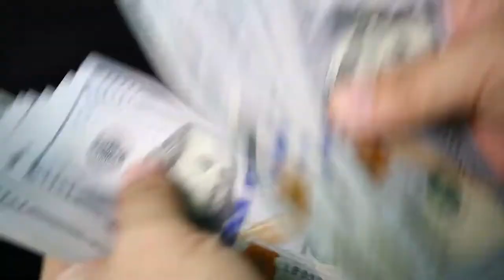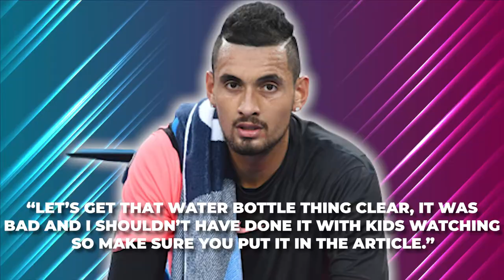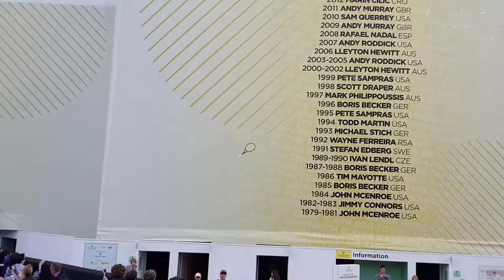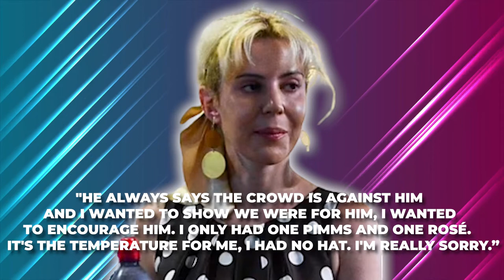The REAL Reason So Many People LOVE Nick Kyrgios..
Welcome back to Sports Plug, today on the channel we are going to feature Why people love Nick Kyrgios so much. Nick Kyrgios has been described as a ‘sensational person’ ahead of Sunday’s Wimbledon final clash with Novak Djokovic. The Australian has defied the odds in order to reach the showpiece event. And, ahead of the biggest match of his career, his personality has been examined. Kyrgios is a colourful character in the tennis world, capable of moments of magic and moments of madness in equal measure. He’s weathered some storms in order to reach the first Wimbledon final of his career, with the Australian now one win away from etching his name into the history books.

Kyrgios is a combative figure at times on the court but Hugh van Cuylenburg, founder of mental health project the Resilience Project, has now insisted the 27-year-old is a ‘sensational person’ when away from the spotlight. “Everyone who has ever met him say he’s a sensational person who cares deeply about other people, which is why I would be very surprised if he actually doesn’t care what people think of him,” Van Cuylenburg told The Age. “He doesn’t seek recognition or publicity for the good things he does. “A lot of people have said to me he’s a sensational person who does so much for anyone but he doesn’t talk about it. “He gets a lot of encouragement from a lot of people for being loud, confrontational and aggressive, controversial person and that is the persona we all see but I’m not sure that is who he is as a person.” He also expressed a belief Kyrgios thrives on chaos, saying: “I think Kyrgios will feel more in control when he’s in a hostile environment, that works for him.” Find out more why  people love Nick Kyrgios so much in this video.